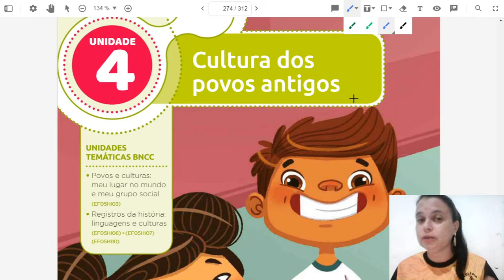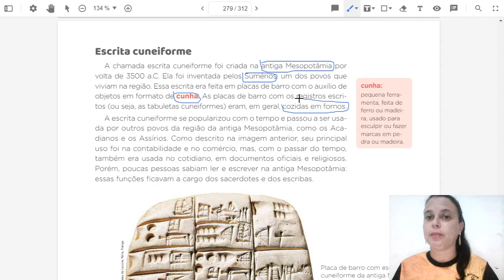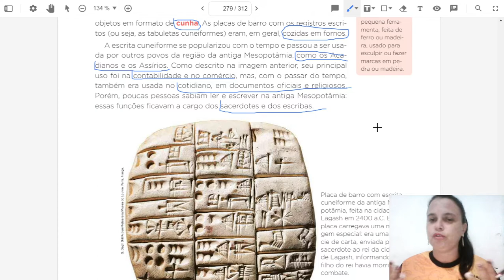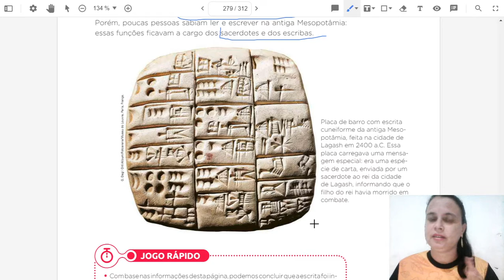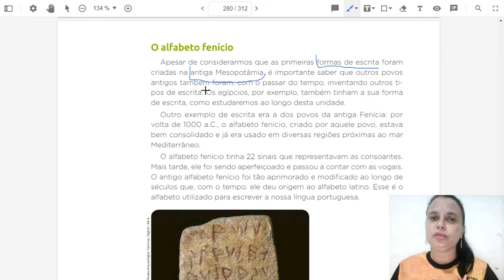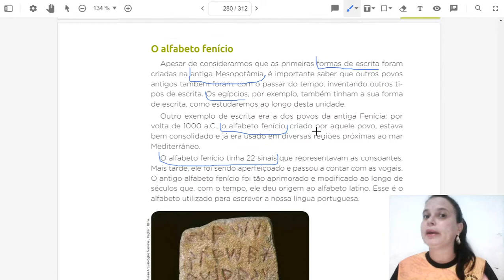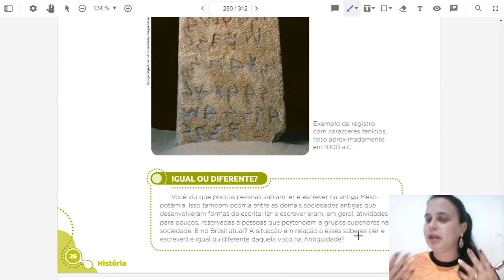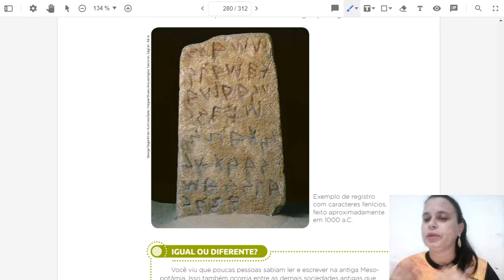Aula de história/ 5º ano/ Prof.ª: Michelle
Escrita Cuneiforme e alfabeto fenício.